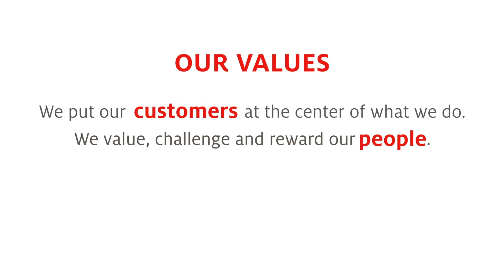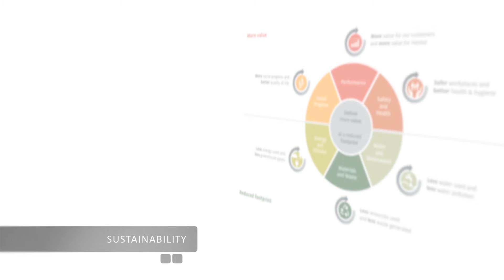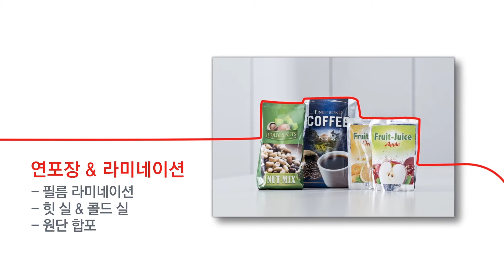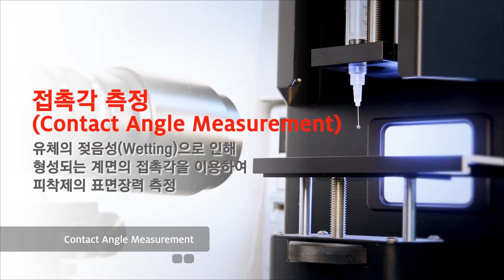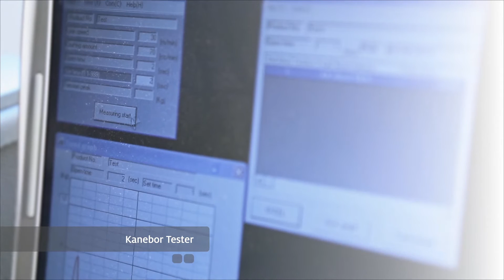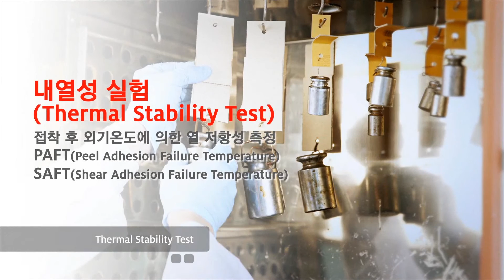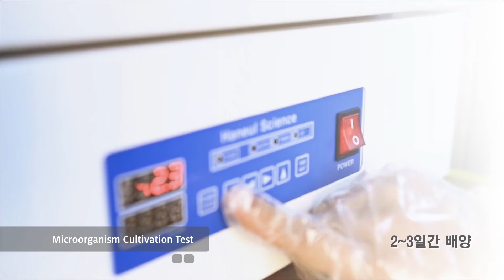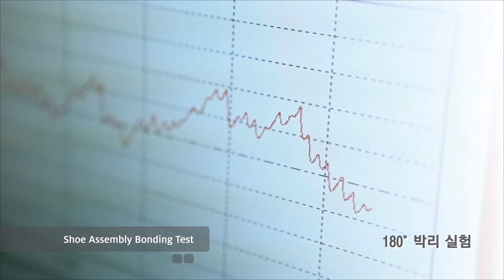Henkel AI TCS Center Full